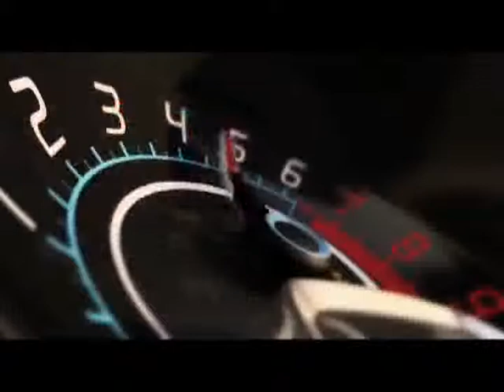Best Animation - Clockwork Visual Effect - Chevrolet in Motion